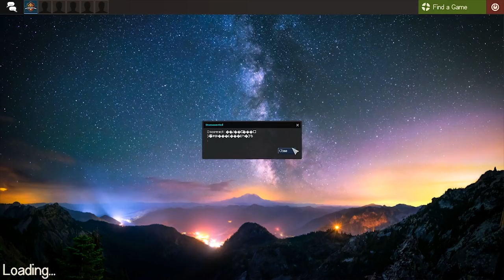eXtv: Ascent vs Velocity - ESEA-I S27W1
Yyyyaaaooooo!

I'm trying to do some more casts and streaming, so here's a match from last week! Ascent and Velocity both were 1-0 heading into this, definitely a good